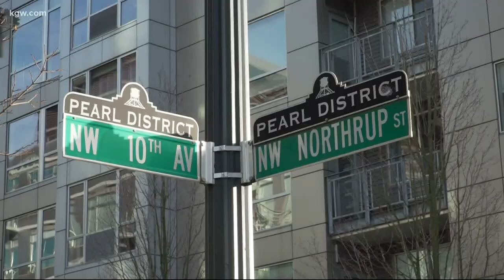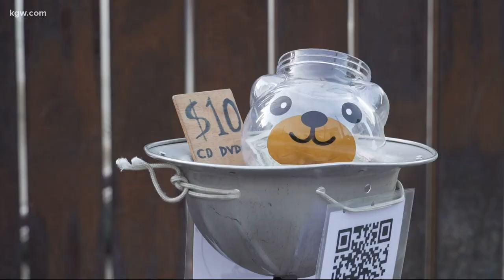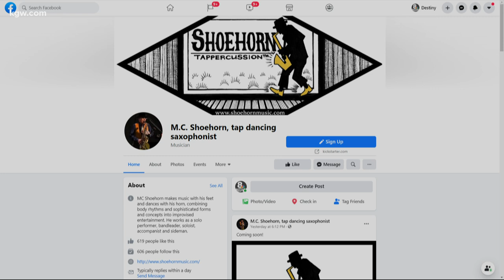Portland musician turns to street performance to make ends meet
The pandemic has been devastating to performers. Christelle Koumoue learns the creative ways one musician, Shoehorn, is making ends meet.